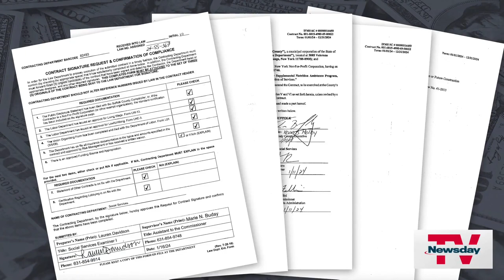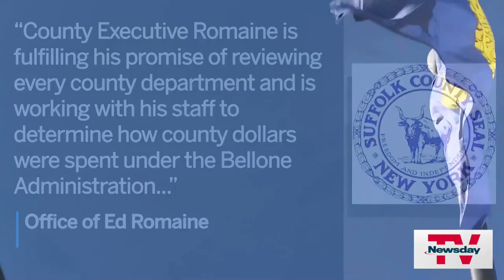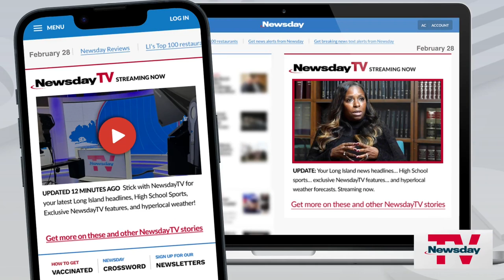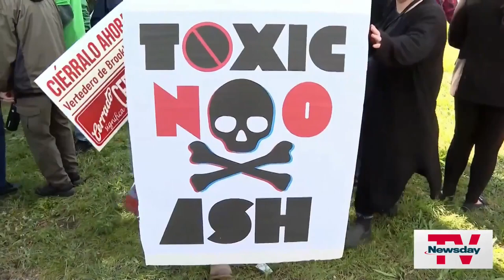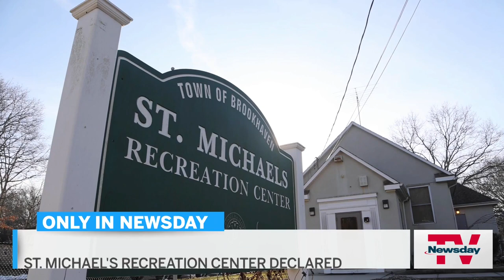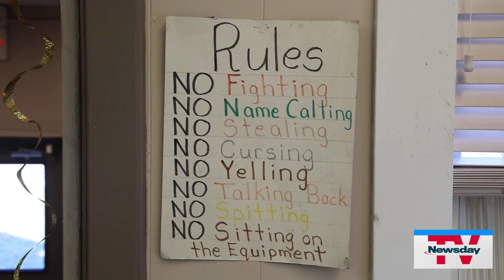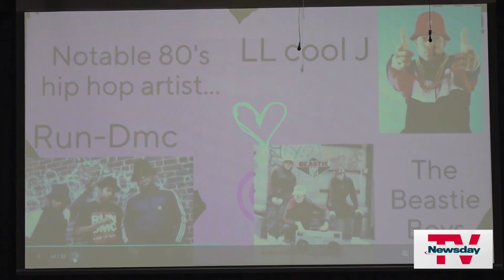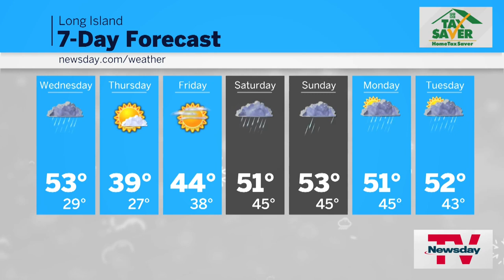NewsdayTV, Streaming Now | 7 AM | February 28, 2024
North Amityville shed fire … Suffolk conflict of interest … Suozzi back in Congress … Students learn hip hop history